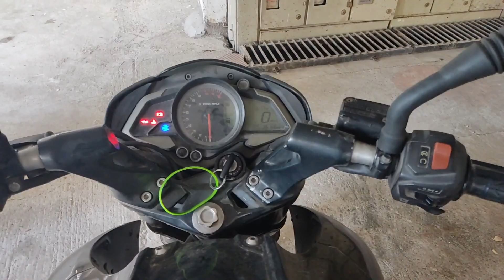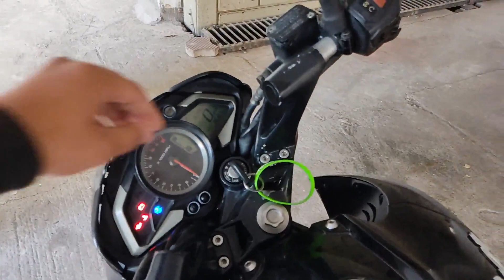unveiled my monster | 6 months baad ki iski safai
So! Finally, guys apni monster ki dhulai karva hi six month baad.

The upcoming challenge for video: 100 push up a day for a month.

Camera for vlogs: D5600
Lense used: AF-P 18-55mm